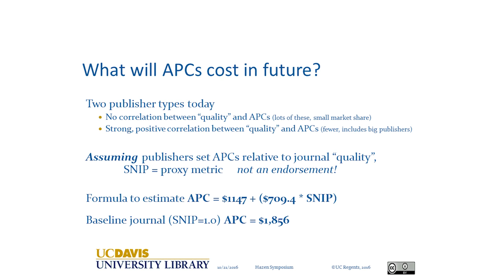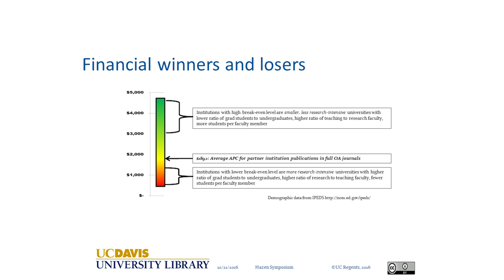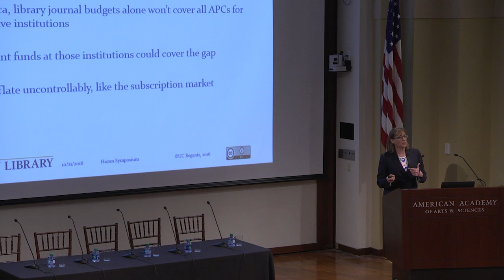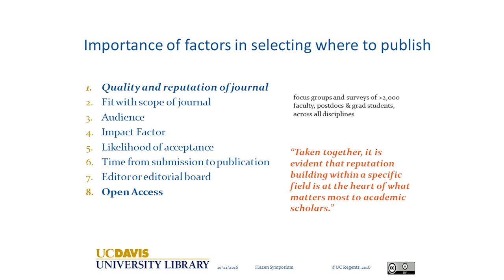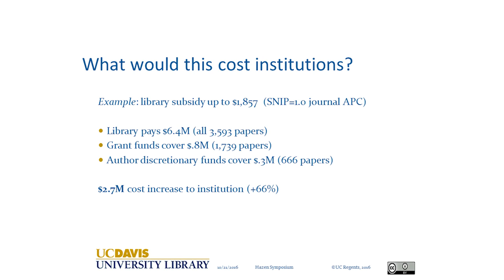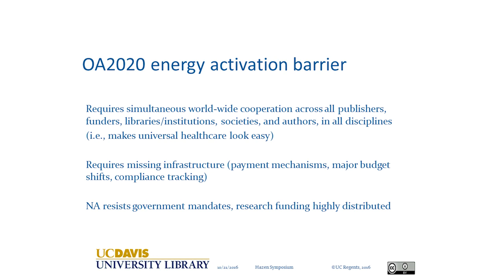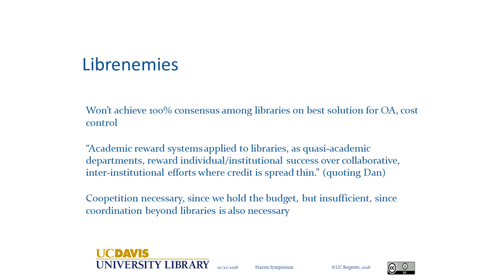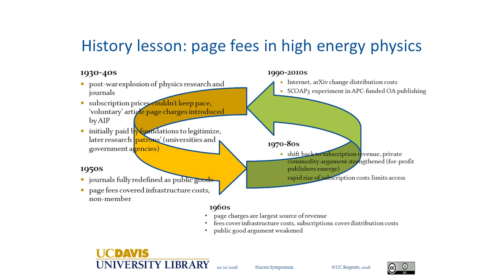Collective Action for Collections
MacKenzie Smith, University Librarian at UC Davis

The idea of shared library collections and services is not new, and libraries have historically cooperated in significant and powerful ways, to the benefit of each other and the societies we serve. But collective action by libraries doesn’t come easily and its limits are more pressing now than ever. In this time of rapidly changing modes of global online delivery of research and scholarship and provision of related systems and services at the network level—whether for content infrastructure or support of scholars—the need for library cooperation, and a shared vision of the best future for our communities, has never been greater. New business models for openly accessible scholarly communication are a recent example, and illustrate some of the challenges we must collectively overcome.